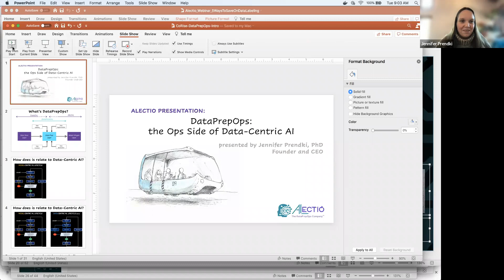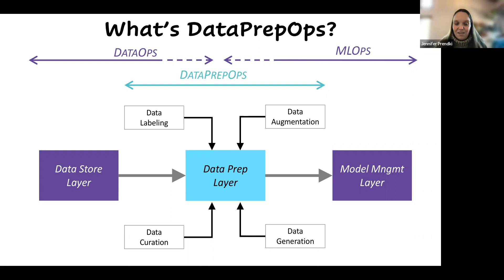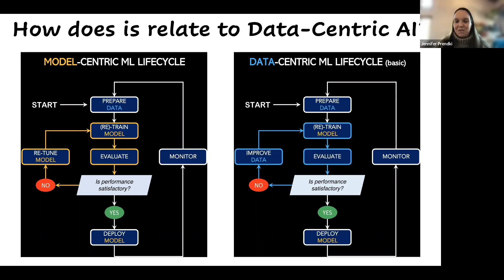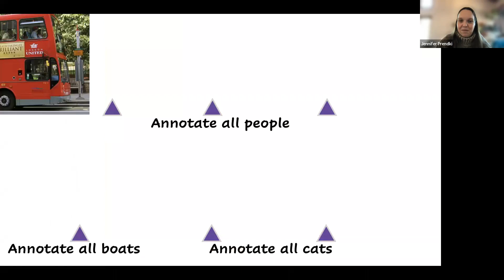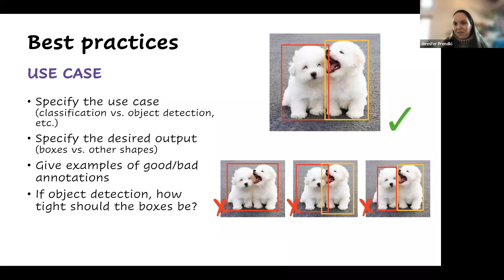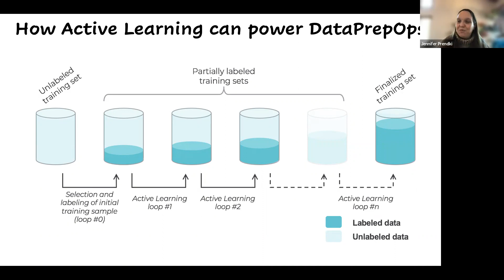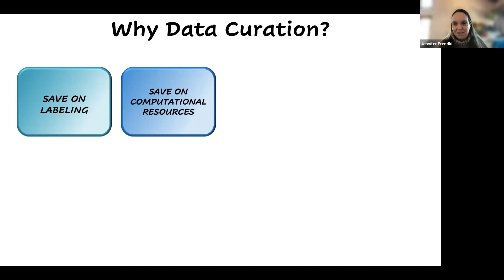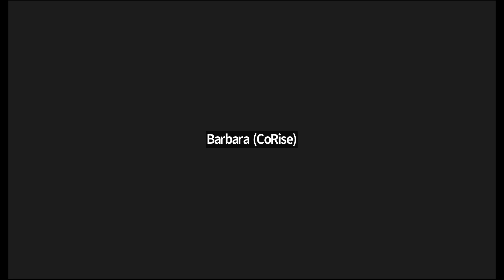DataPrepOps and the Operational Side of Data-Centric AI with Dr. Jennifer Prendki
Explore the cutting-edge field of DataPrepOps in this informative event recap!  Learn about the exciting potential of Data-Centric AI and how it's changing the way data scientists approach Data Preparation from cofounder and CEO of Alectio, Dr. Jennifer Prendki. Discover why Data-Centric AI is the future of machine learning and get a deep dive into its operational challenges. This video presentation will give you a comprehensive understanding of DataPrepOps and provide insights into why this emerging field is so important for data science professionals. Don't miss out on this opportunity to stay ahead of the curve in DataPrepOps!